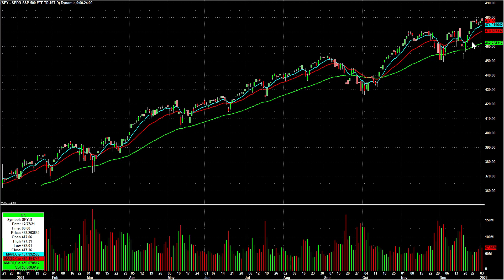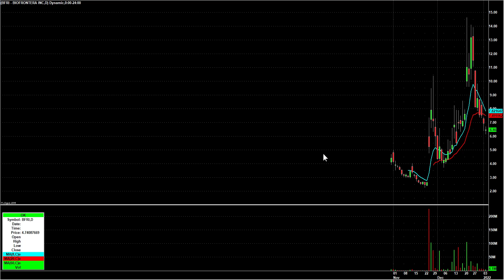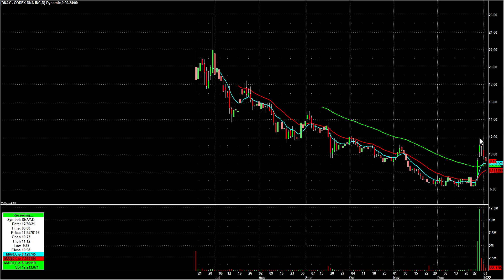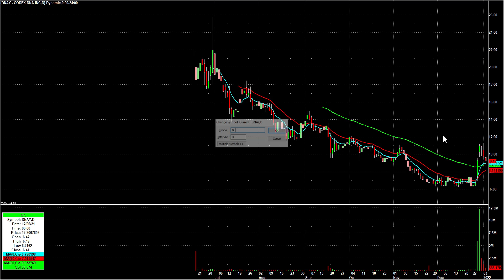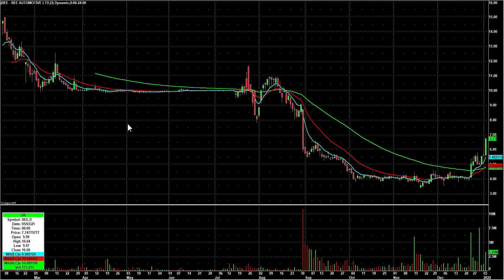Day Trading Watch List Video for January 5th